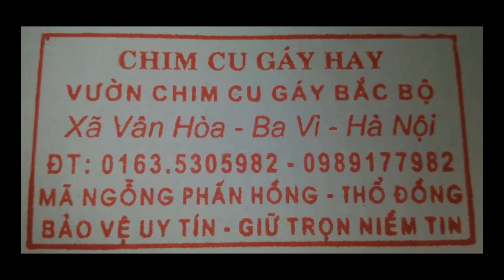CHÂN TRỌNG GIỚI THIỆU & CẢM ƠN BẠN ĐÃ GHÉ THĂM KÊNH CHIMCUGAYHAY 01635 305982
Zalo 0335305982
BIDV 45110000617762 Vườn chim cu gáy miền Bắc_ VŨ VĂN THAO 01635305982( tk 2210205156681 Agribank chi nhánh Ba Vì)
1---Khách hàng có thể  đặt cọc  bằng hình thức mua 1 cái thẻ việt theo 100k  và gửi mã cho chúng tôi  hoạc chuyển khoản  Agribank  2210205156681 Vũ Văn Thao.Sau đó KH/H cho chúng tôi  biết số ĐT địa chỉ thông tin về chim cần mua  Chúng tôi sẽ tìm nhà xe và chuyển cho Khách Hàng
2—Khách Hàng tìm và gửi tiền cho nhà xe từ địa chỉ của khách hàng. Sau đó văn phòng và nhân viên chúng tôi tại mỹ đình sẽ giao chim và nhận tiền qua nhà xe
3—Khách/H đến tận nơi mua chim  sẽ được giảm giá